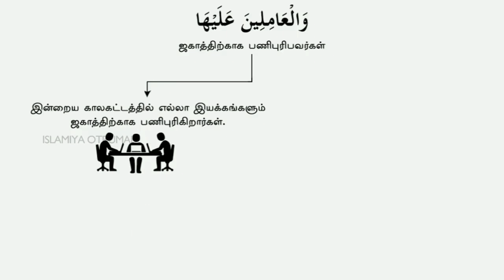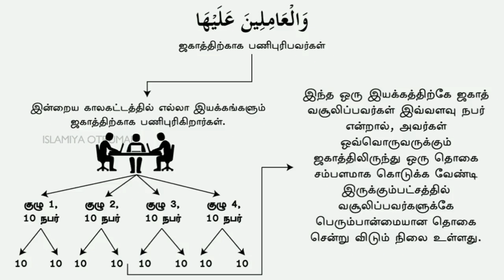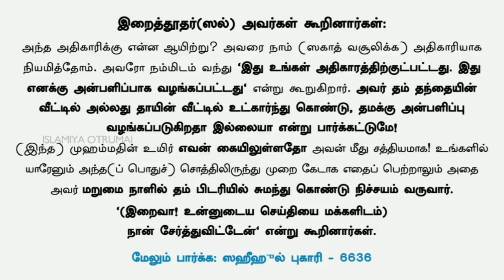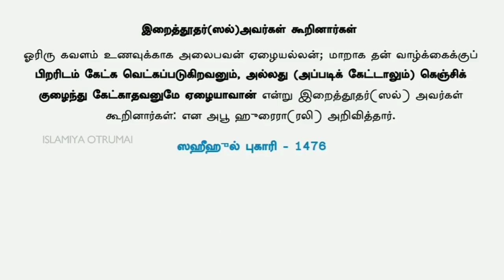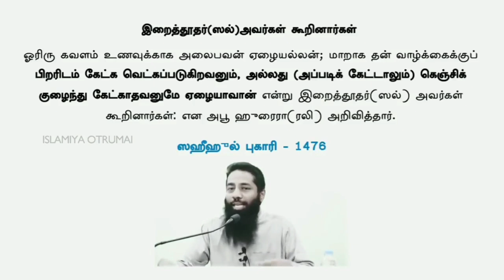ஜகாத் பெற தகுதியான மூன்றாம் பிரிவினர்கள் ஜகாத்தை வசூல் செய்யும் பணியாளர்கள்_ᴴᴰ┇Mujahid Bin Razeen┇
அல்ஹம்துலில்லாஹ்..!

இதுவரை பணம் அனுப்பிய மற்றும் பணம் அனுப்ப picture Shares செய்து உதவி செய்த அனைவருக்கும் அல்லாஹ் அருள் செய்யட்டும் அனைவரின் கஷ்டங்களையும் கவலைகளையும் அல்லாஹ் நீக்கி உங்கள் செல்வத்தில் பரகத் செய்யட்டும்.

அல்ஹம்துலில்லாஹ் இதுவரை எங்கள் வங்கிக் கணக்கிற்கு சுமார் 53540.00 ‌‌ரூபாய் வந்துள்ளது. இந்த ரூபாய் செலவில் 66 குடும்பத்தினர்களுக்கு  உதவியாக அமைந்துள்ளது.

உதவி செய்த அனைத்து உள்ளங்களுக்கு ஜஸாக்கல்லாஹ் ஹைர்.